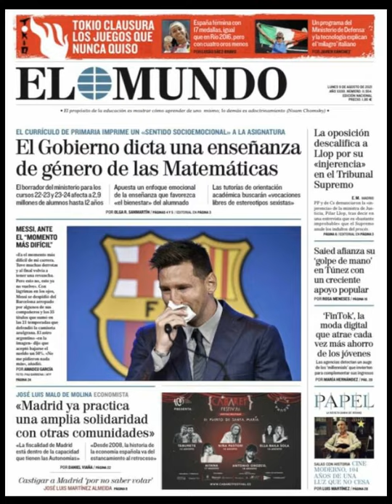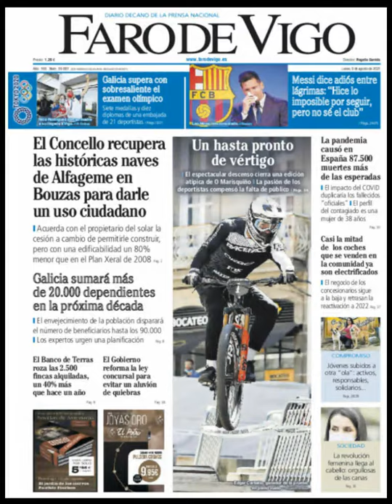Noticias Lunes 9 Agosto 2021 Principales Titulares Portadas Diarios Periódicos España Spain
Principales Titulares de Noticias en Portadas Diarios Periódicos Españoles del Lunes 9 de Agosto de 2021 ¿Que le Parecio este día?